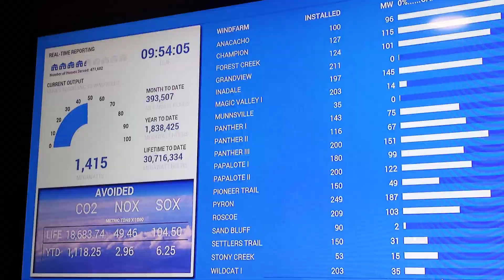Advances in wind energy’s reliability, explained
Seth Zehler supervised the dispatch centers for coal and gas plants, before deciding to work for the wind industry. He explains how wind energy is reliable and becoming even more reliable in part due to advances in wind forecasting.